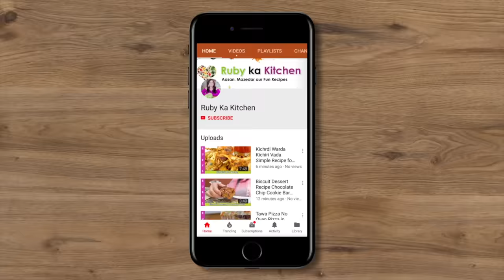40 Chicken Tikka Preparation for Eid Dawaath Recipe in Urdu Hindi - RKK